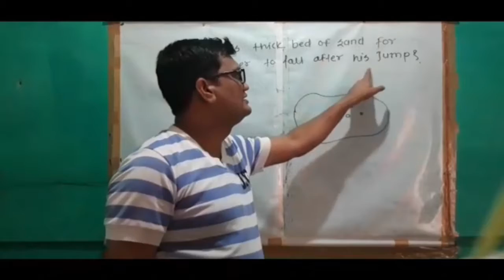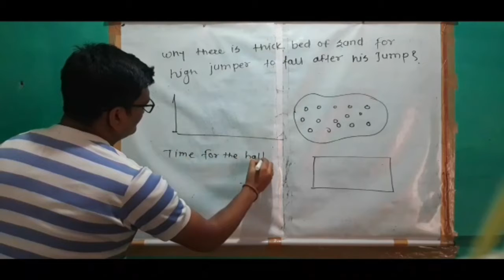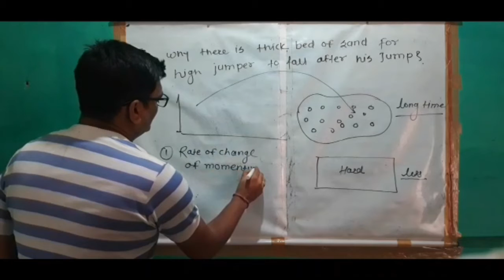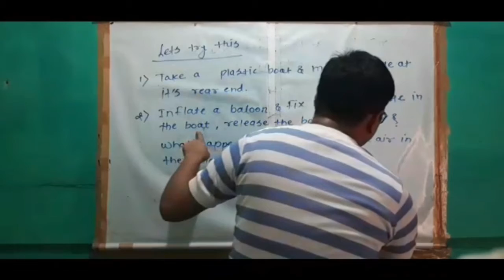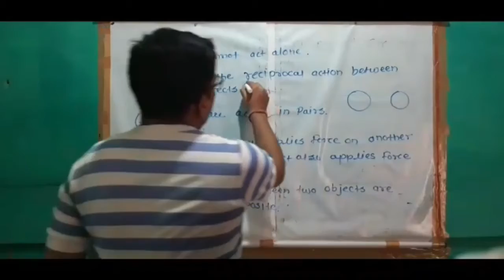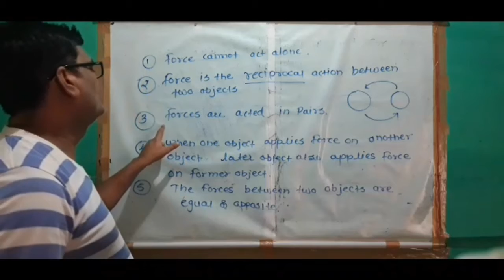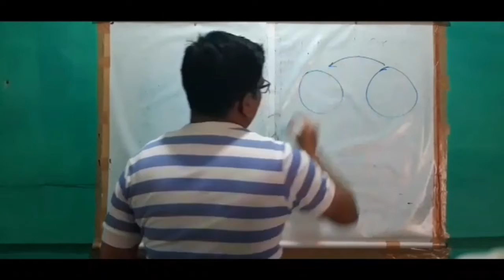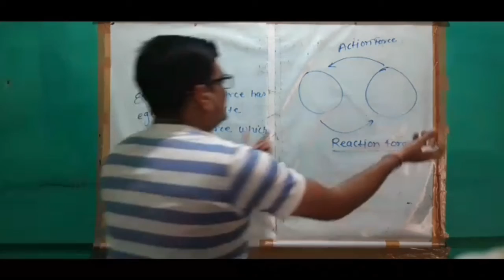Science by prof Rajendra Javalekar